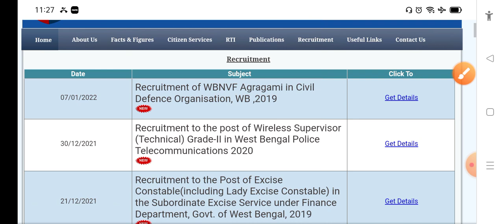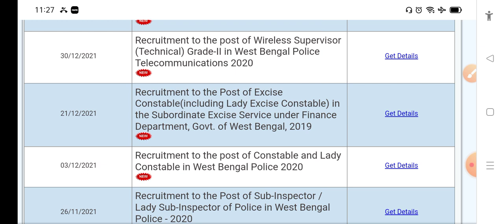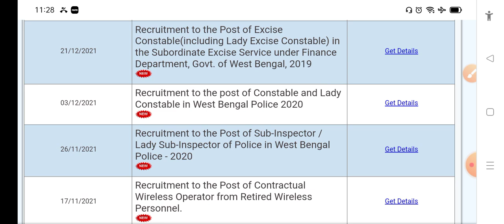WBP প্রিলি রেজাল্ট 2022 || আবগারি পুলিশের মেন্স পরীক্ষার রেজাল্ট কবে প্রকাশিত হবে !!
WbP new official Notice  2021!! wbp new new official notice 2021!!

    👇👇YOUR QUERIES👇👇
WBP-Constable-Preliminary-Result-DateII WBP Constable Result Date I WBP Constable_PMT/PET_Date_2021
wbp results 2021,
wbp results date,
wbp result date 2021,
wbp result kivabe dekhbo,
wbp result kivabe dekhbo 2021,
wbp result update,
wbp result 2021 male constable,
wbp result kobe dibe,
wbp results date 2021,
wbp result date,
wbp result check,
wbp result cut off,
wbp result com,
wbp result constable,
wbp result class,
wbp result copy,
wbp result comedy,
wbp result cut off 2021,
wbp preliminary results date,
wbp constable results date,
wbp constable results date 2021,
wbp civil defence results,
wbp wireless operator results date,
wbp result 2020,
wbp result kobe,
wbp excise result,
wbp result kab hai,
wbp result kobe berobe,
wbp result kaise check kare 2021,
wbp result ki kore dekhbo,
wbp wireless operator results,
results of wbp constable,
wbp preliminary results 2021,
wbp preliminary results,
wbp preliminary results date 2021,
wbp prelims results,
wbp pre results,
wbp constable preliminary results 2021,
wbp constable preliminary results,
wbp result question,
wbp soi result,
wbp result 2001,
wbp result 2019 male constable,
wbp result 2018,
wbp result 2020 male constable,
wbp result 2001 course